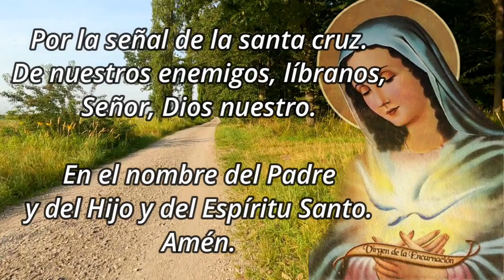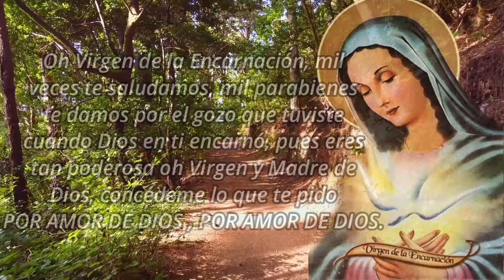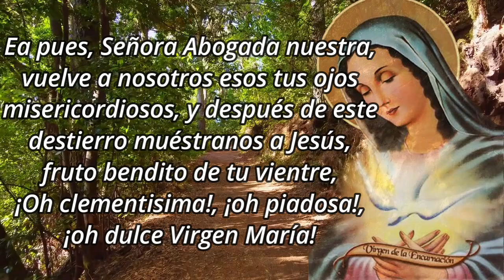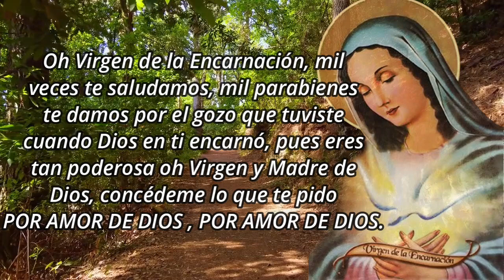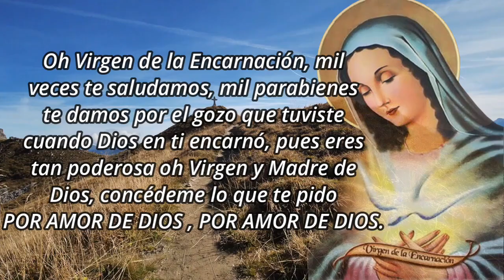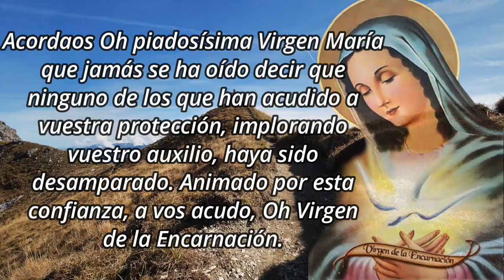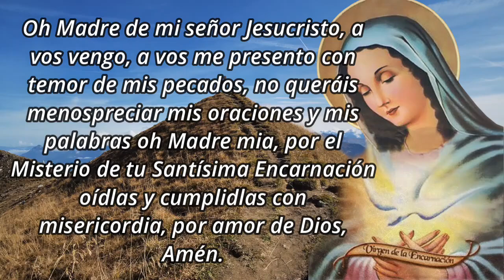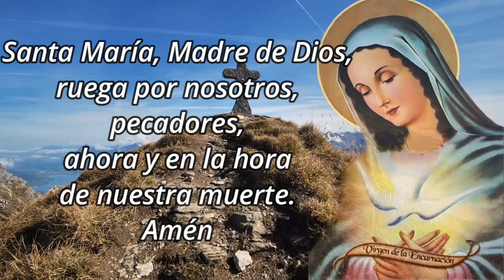Caminata de la Encarnación - 18 Septiembre 2024, Día 178👣👣